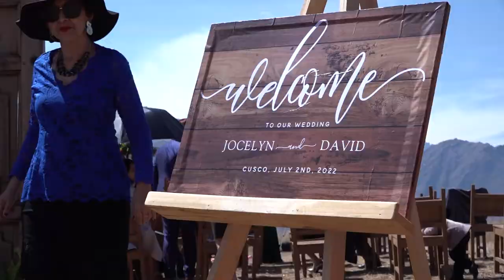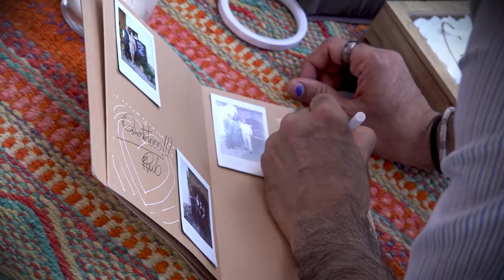Boda en Cusco Jocelyn & David Wedding Trailer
Video resumen de boda en Cusco, Jocelyn & David Wedding Trailer
Promarca Studio realizadores de video y fotografía
Ceremonia: Maras Urubamba Cusco
Concepto y producción: Sonesta Hotel posadas del Inca Yucay
Videografía: Martin Barreros